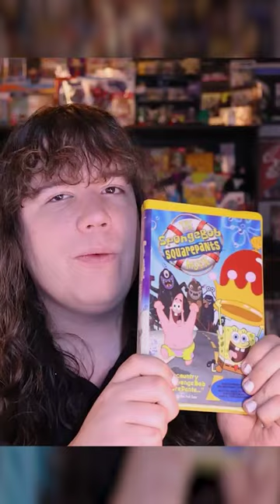The SpongeBob Tape I SHOULDN'T HAVE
A look at how marketing for VHS releases was done in 2005